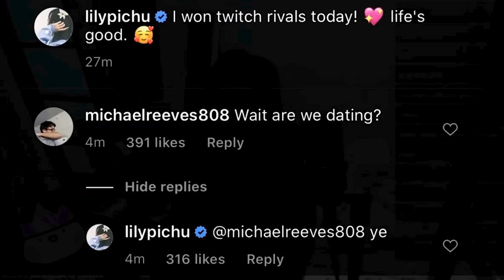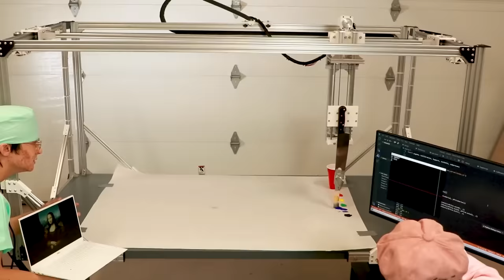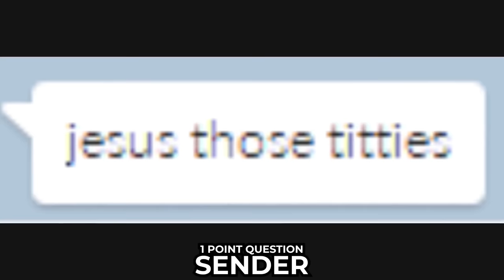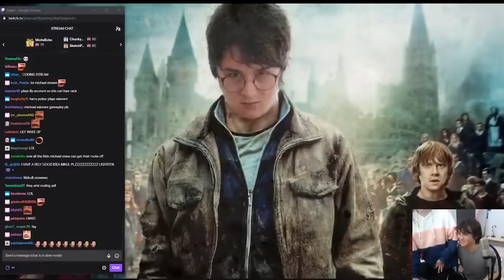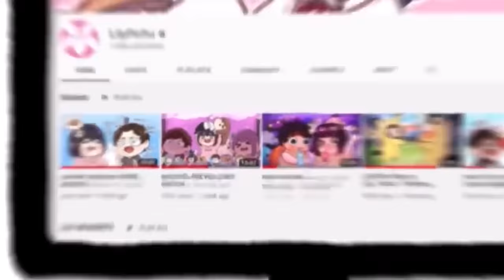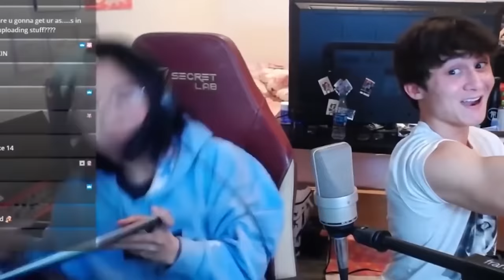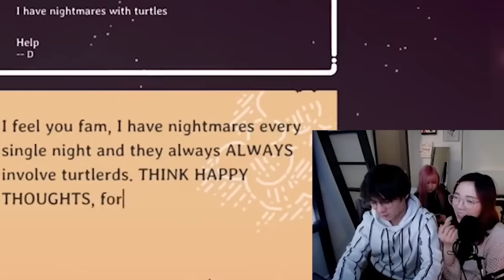Just A Typical Michael Reeves and Lilypichu Compilation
one of the best couples on social media, The Crackhead and Psychopath